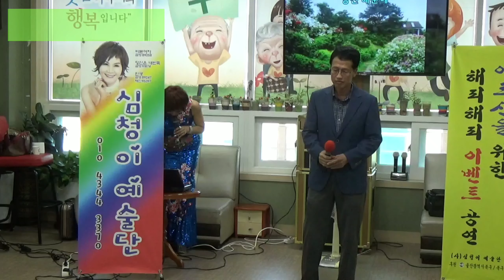김민기:당신때운에(원곡:정정아) 심청이예술단 우리우리 주간보호센터 위문공연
2019년9월18일 심청이예술단 우리우리 주간보호센터 위문공연
🎶김민기:당신때문에(원곡:정정아)
⭐편집:안병기 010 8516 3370